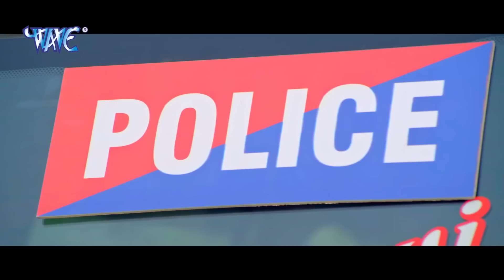दामाद झूठा (2022) खेसारी लाल यादव की कामेडी फिलम घर घर देखी जा रही 2022 | वायरल फिलम 2022